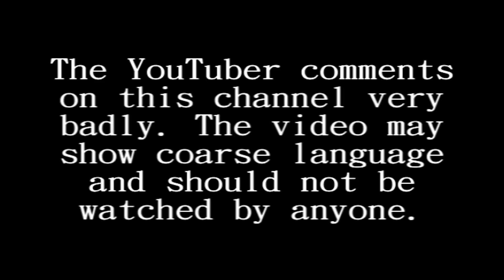Jurig Escape - MALDITA WEBCAM!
Hey pessoas vivas, video de hoje eu jogo Jurig Escape, um jogo indie de terror bem pequeno, mas assustador de certo modo. ^~^

INFORMAÇÕES